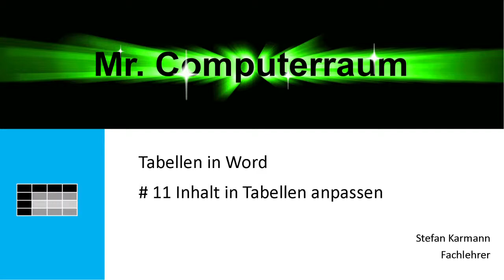11 Tabellen Inhalt anpassen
Der Inhalt in Tabellen verzerrt oft die Tabellenstruktur! Über die Funktion "Inhalt automatisch Anpassen" gleichen sich die Zellen an den Inhalt automatisch an. Zumindest bis zu einem gewissen Grad.